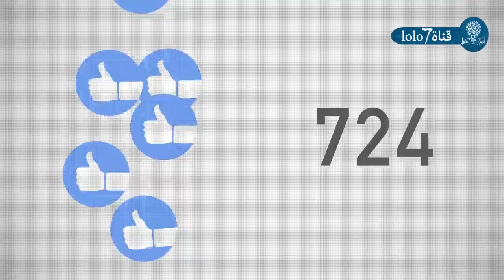انهيار العريس من البكاء ليلة الزفاف عندما طلبت منة عروستة فعل هذا الشئ معه